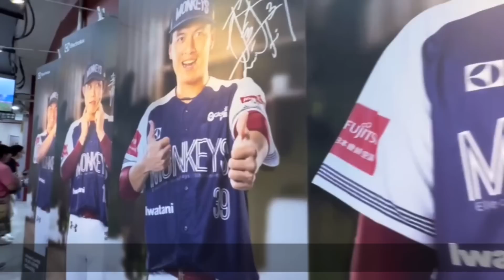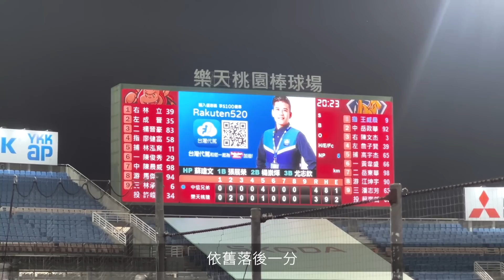李多慧、籃籃首度同台！樂天女孩情人節特別限定！女孩片中送大禮！？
這禮物夠義氣吧！